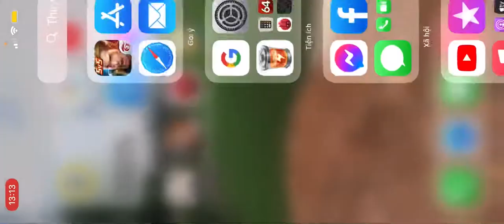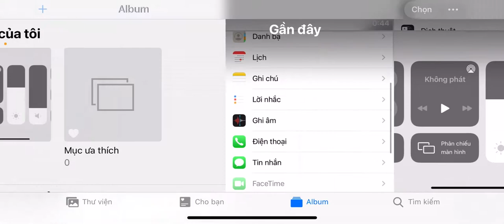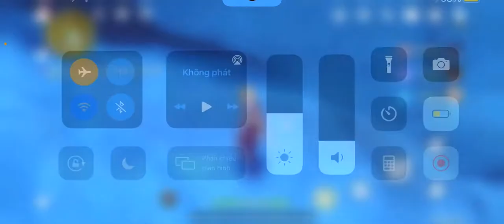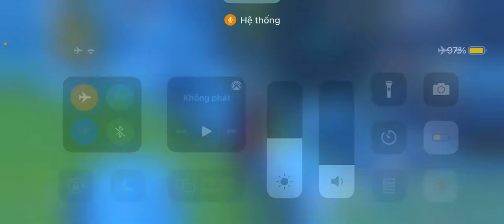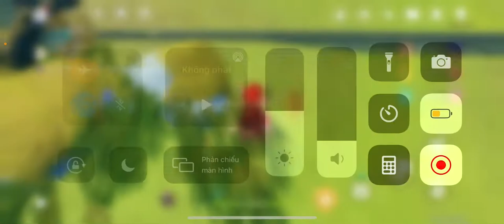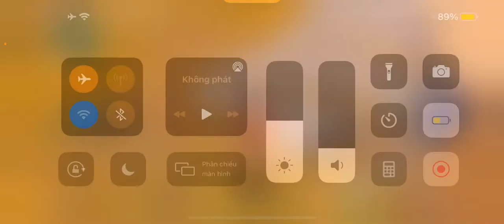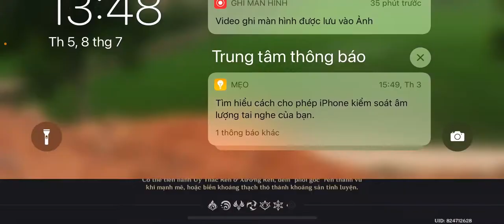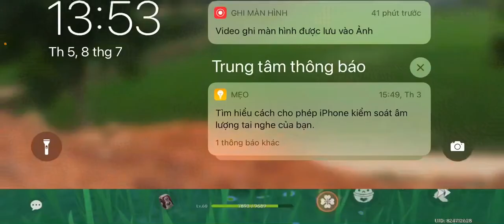IPHONE 10 CHƠI GENSHIN NHƯ THẾ NÀO - TEST GENSHIN IMPACT TRÊN IPHONE 10